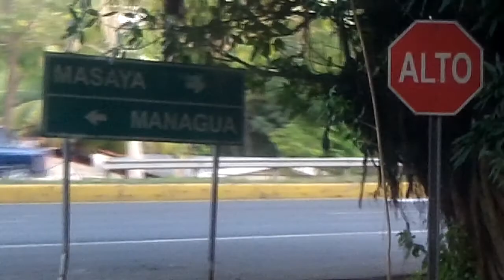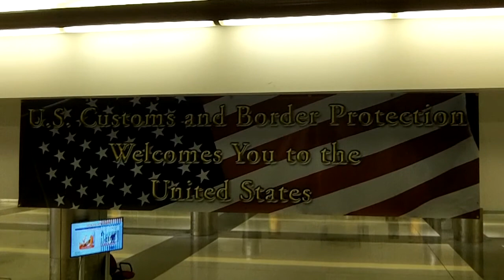Nicaragua 2014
A highlight video of my trip to Nicaragua with Christian Campus House from 12/31/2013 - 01/09/2014.